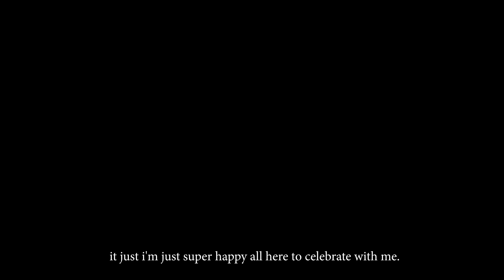Jaimin & Srishti Engagement Trailer, 2022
With a little  vibe thrown in there for a good measure, Jaimin and Srishti Engagement is just filled with so much love and fun!!